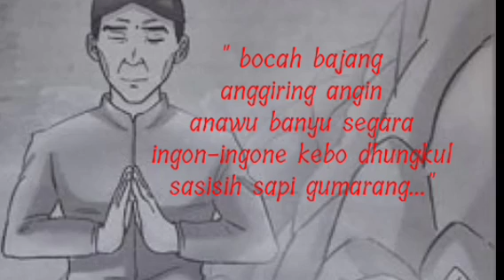BOCAH BAJANG KABUR KANGINAN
Bocah Bajang Kabur Kanginan cerita pendek bahasa jawa Jagading Lelembut Jawa Anyar ditulis oleh Muhammad Nursyahid dibacakan oleh tukang crita. Selamat mendengarkan semoga terhibur. Terimakasih.